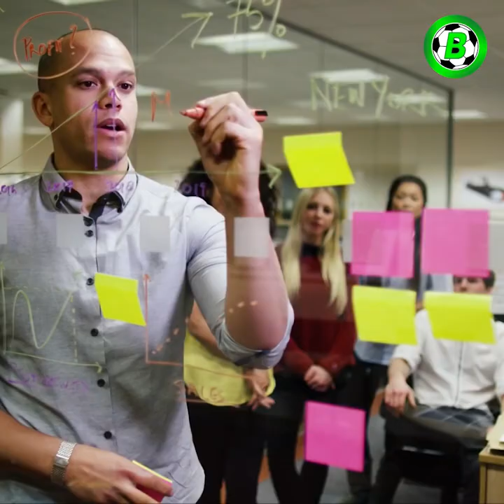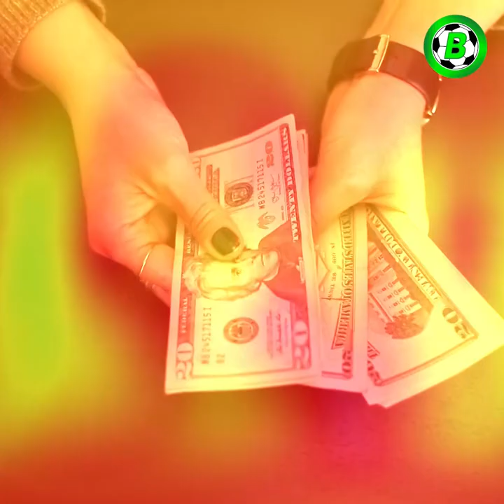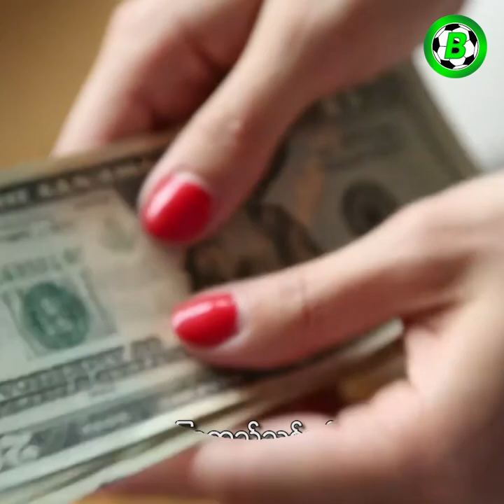တစ်ပတ်ကို ယူရို(၂၀)နဲ့ဖြတ်သန်းခဲ့ရတဲ့ ဥရောပအကောင်းဆုံးကစားသမား ဂျော်ဂျင်ဟို